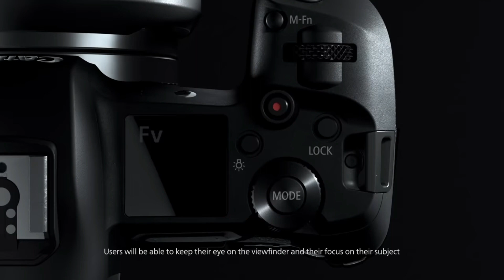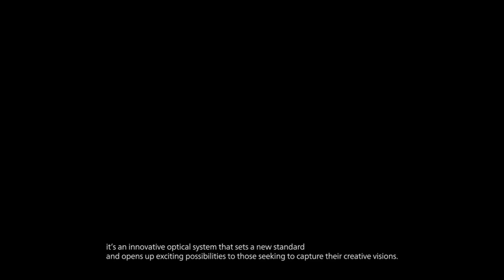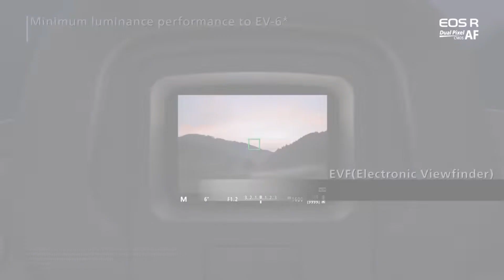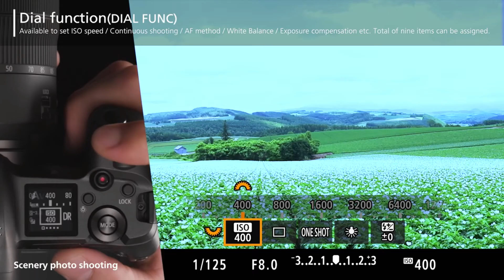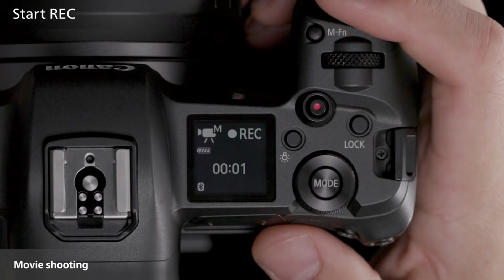CANON Mirrorless Camera EOS R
Canon has announced its first full-frame mirrorless camera and lens system, both called EOS R. Coming shortly after rival Nikon announced its own full-frame mirrorless cameras, the announcement of the EOS R means both Japanese camera giants are now taking high-end mirrorless seriously after years of putting out half-hearted responses to the likes of Sony and Fujifilm.

As previously leaked, the EOS R camera is built around a 30.3-megapixel full-frame sensor with an ISO range of 100-40,000. The sensor uses dual-pixel autofocus and is paired with Canon’s DIGIC 8 image processor. There’s a fully articulated touchscreen as well as an OLED electronic viewfinder and an information panel on the top of the camera.